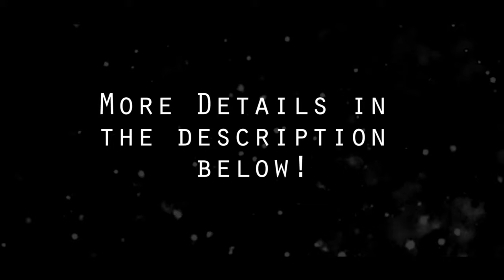I Would Definitely Propose💍 To My Girlfriend